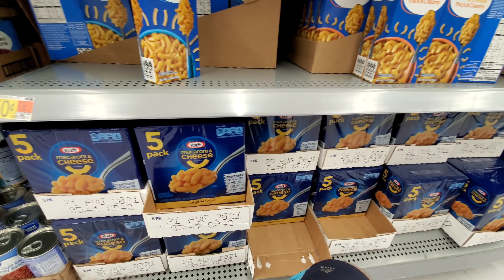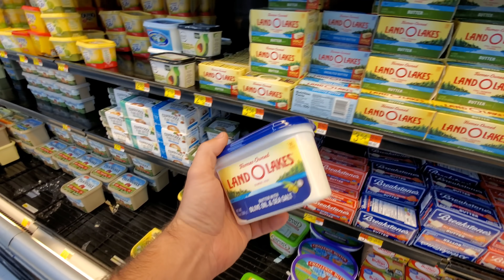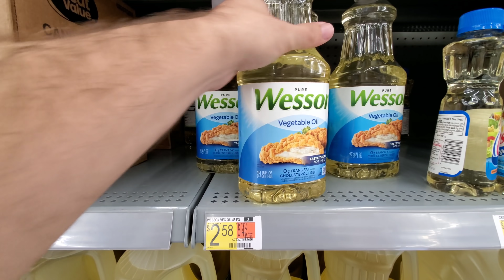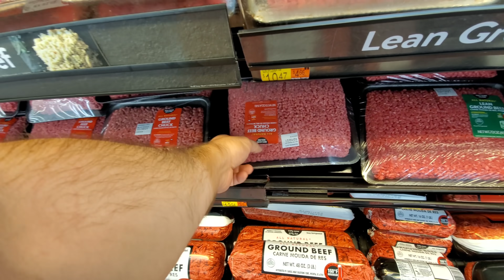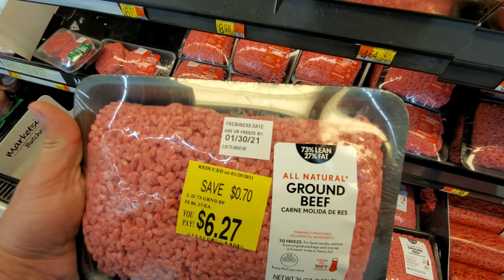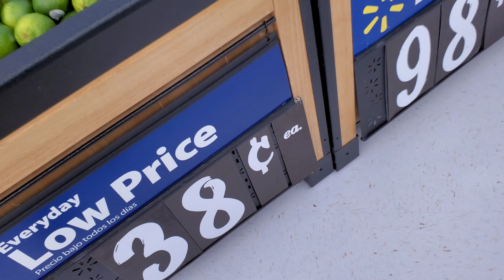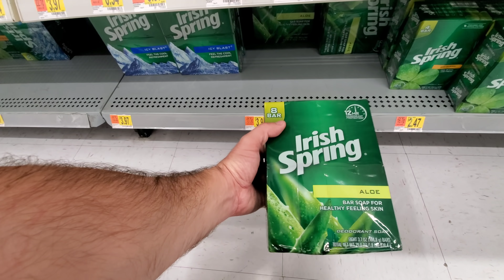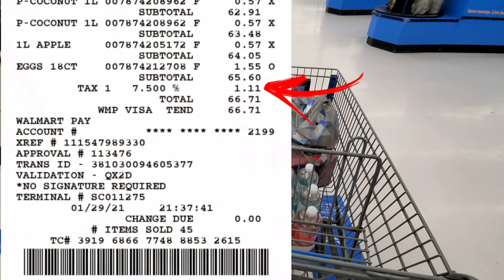COMPRINHAS DA SEMANA NO WALMART AMERICANO 😯 OLHA QUANTO GASTEI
E aí pessoal que é viciado em vídeos de mercado, bora para mais um dia de compras no Walmart?
Só não esqueça... se gostar do vídeo deixe o seu LIKE 😉